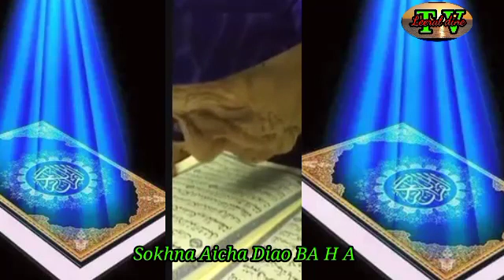Meme Maguét yi degnaa wara jangue QOURAN Sokhna Aicha Diao BA H A